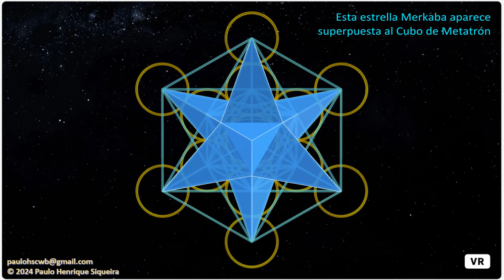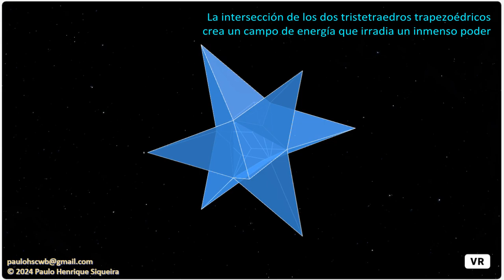Estrella Merkaba de tristetraedros trapezoédricos - Geometría Sagrada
El símbolo de la estrella Merkaba tiene el significado traducido como "luz, espíritu y cuerpo". Es la fusión de 2 tristetraedros trapezoédricos idénticos que se interconectan mediante rotaciones en direcciones opuestas. La intersección de estos tristetraedros trapezoédricos crea un campo de energía que irradia un poder inmenso.